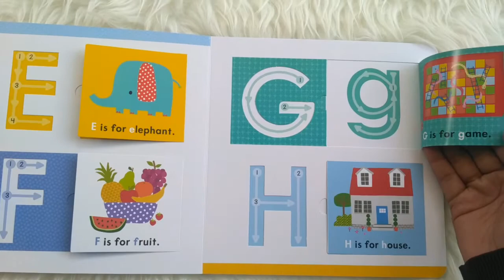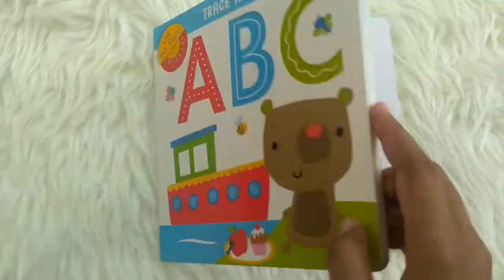Trace and Lift ABC Board Book (Lift the Flaps!)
TF-LTF-MB-ABC